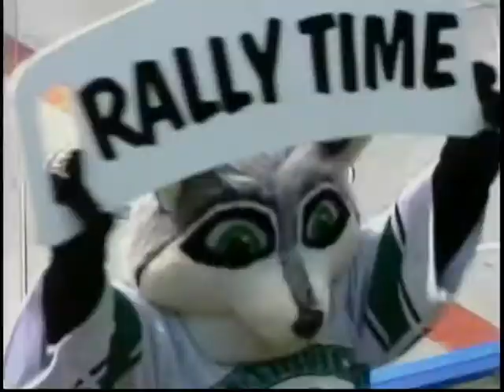Seamus McGrath and Rob Fawcett in the Sports Cage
Two-time Olympian Seamus McGrath and the Executive Director of the Victoria International Cycling Festival Rob Fawcett are in the Sports Cage with Jeff and Paul to discuss, you guessed it, cycling.